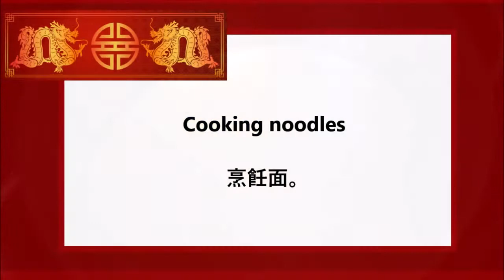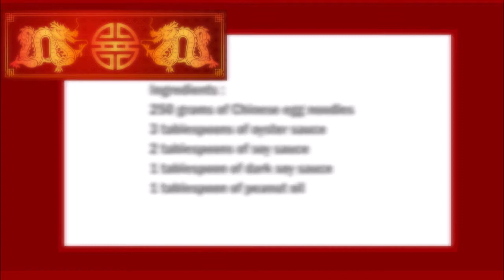Lo Mein Noodles Hong Kong Style , 蚝油捞面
English :
250 grams of Chinese egg noodles
3 tablespoons of oyster sauce
2 tablespoons of soy sauce
1 tablespoon of dark soy sauce
1 tablespoon of peanut oil

Cook the pasta according to the instructions on the packet. Put the peanut oil and the cooked noodles in a pan, then the remaining ingredients.
Mix everything well and serve.

中文：
250克中國雞蛋麵
3湯匙蠔油
2湯匙醬油
1湯匙黑醬油
1湯匙花生油

根據包裝上的說明煮意大利面。將花生油和煮熟的麵條放入鍋中，然後放入剩餘的食材。
充分混合併食用。